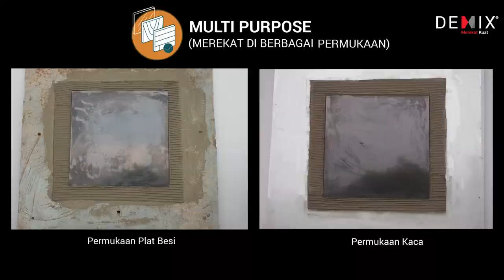DEMIX C5 - PEREKAT GRANITE / HOMOGENEOUS TILE UKURAN BESAR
Mortar instan dengan komposisi material yang tercampur secara homogen dan konsisten untuk pemasangan Granite / Homogeneous / Porcelain Tile maupun Marmer Alam Ekstra Besar dan Berat melorot (non slump) dan juga mencegah Tile terangkat (popping) dapat dilewati/diinjak setelah 24 jam

TEKNOLOGI KHUSUS :
- Daya rekat ekstra kuat, untuk aplikasi Granite / Homogeneous / Porcelain Tile maupun marmer Alam ekstra besar & berat pada dinding dan lantai.

- Fleksibel terhadap pergerakan substrate

- Multipurpose, merekat di berbagai permukaan (Keramik, granite/Homogeneous Tile,  Kayu, Kaca, Silicate/Cement Board, Gypsum Board, Besi, Beton, Plester dan Bata Ringan

- Open time lebih lama ( 45 menit)

- Daya sebar 50% lebih luas dari pada perekat Granite biasa (tergantung kerataan substrat)

- Tidak melorot (Non slump)

- Aplikasi indoor, outdoor dan area terendam, dinding maupun lantai.

Untuk Order dan informasi lebih lanjut silahkan menghubungi :

DEMIX